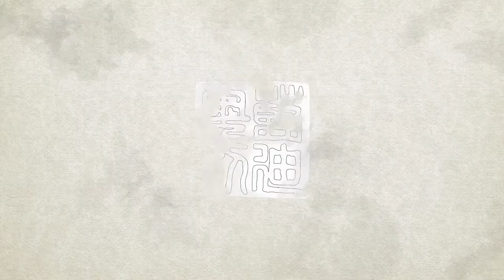Heart of rose - Watercolor Floral Sunday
Hi everyone!

I just want to spread some love during this weekends!

Have some quality time with the one you loved.

Nothing beats joy and happiness.

It's can brighten someone day.

This is a speed up timelapse to show you roughly how I paint.

Tools I used in this video:

- Kusakabe artist watercolor

- Schmincke Pearlescent watercolor

- Ceremic Palette

- Canson Watercolor Paper 300gsm

- Escoda Ultimo travel brush size 8

Camera used for filming: Hwawei P10